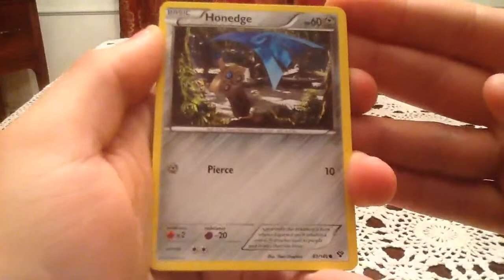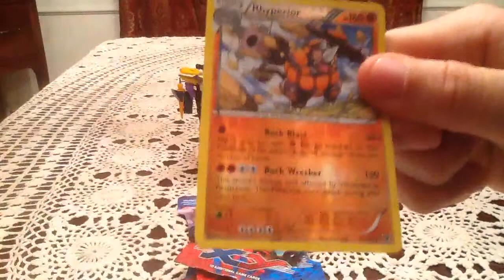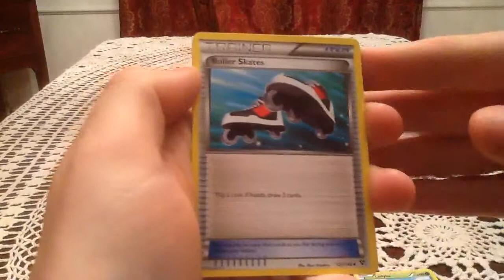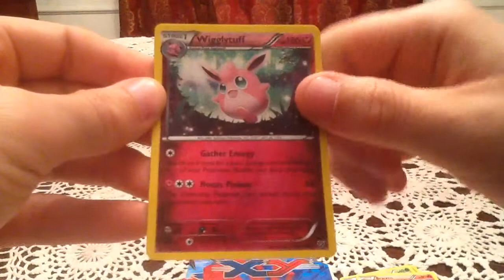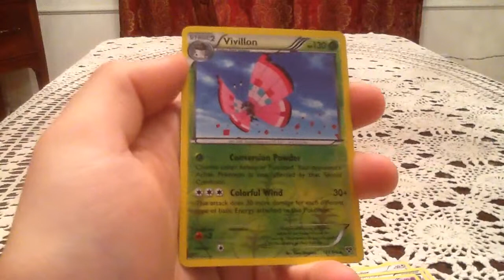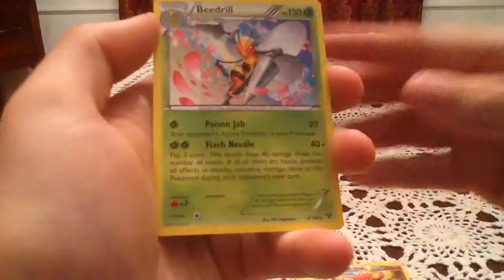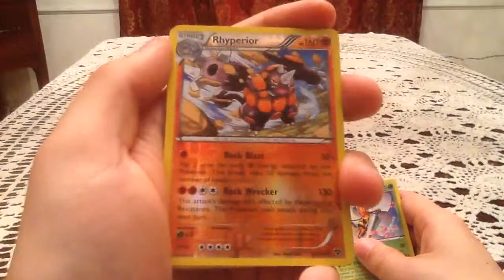Opening 4 X&Y Blister Packs (#1)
I'm opening 4 blister packs of X&Y.